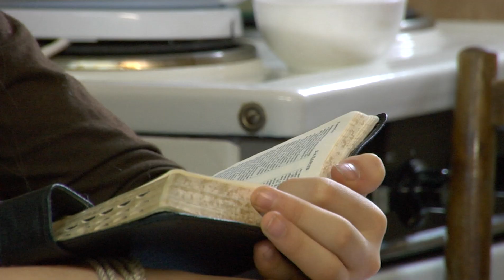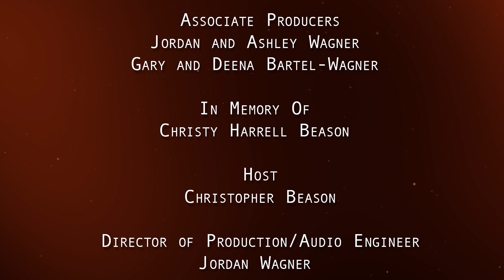Mission SONlight Chatt Ep.1 with Steven Grabiner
This video features a ministry Chatt with Steven Grabiner.